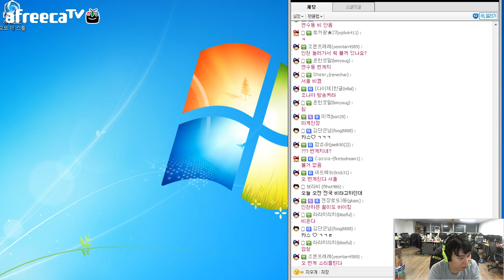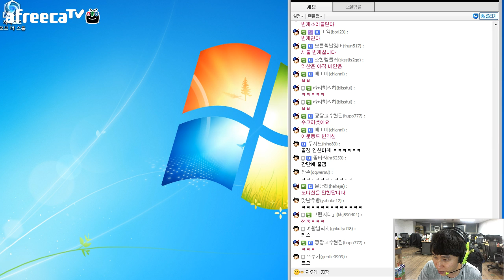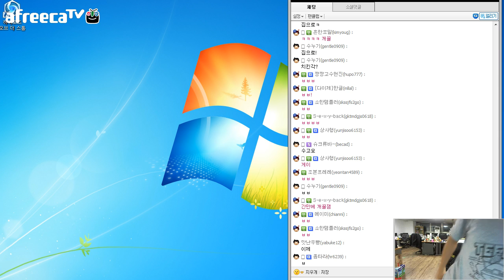갓군의 오디션 도전기 #4 - 단군 오디션 개인방송 141016